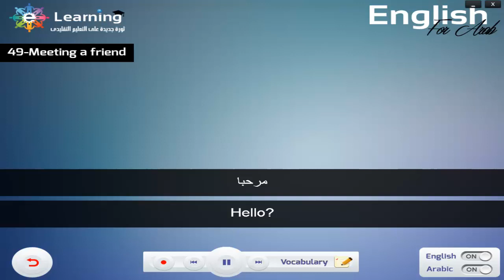الفيديو ال49 من سلسله فيديوهات عن المحادثه للمبتدئين